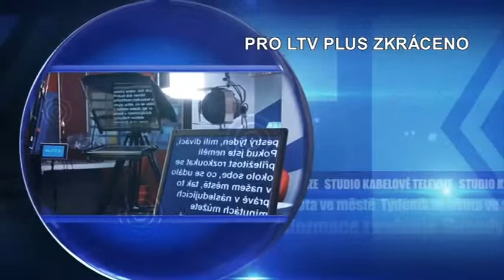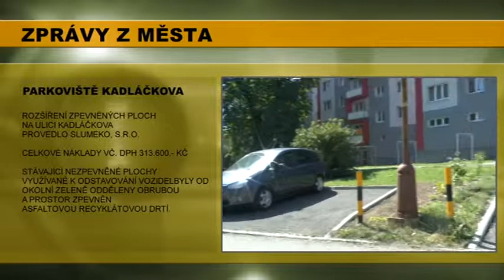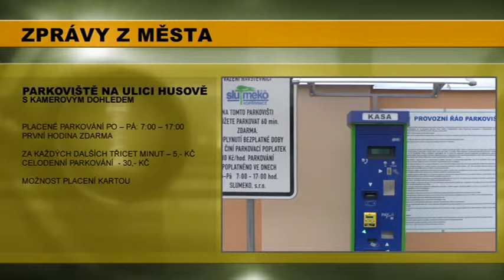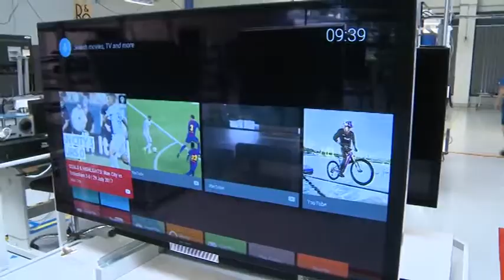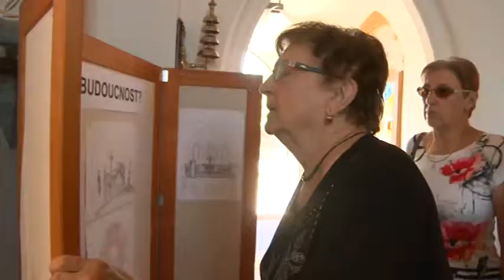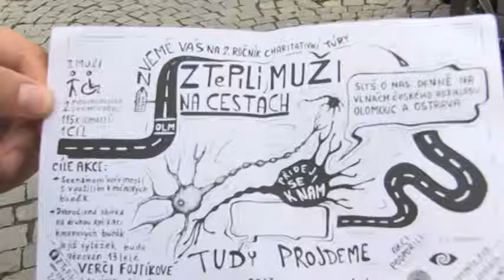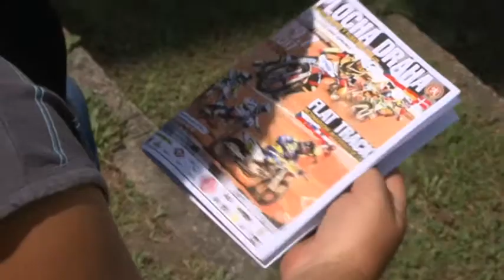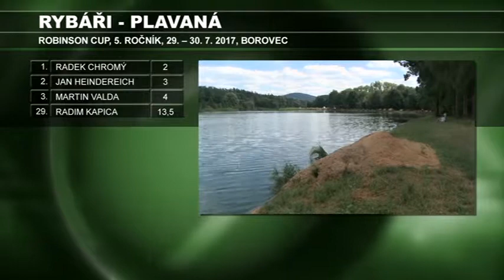Kopřivnický magazín (34/2017)